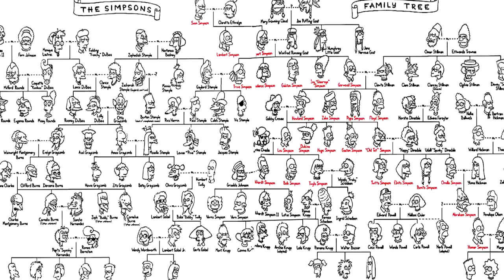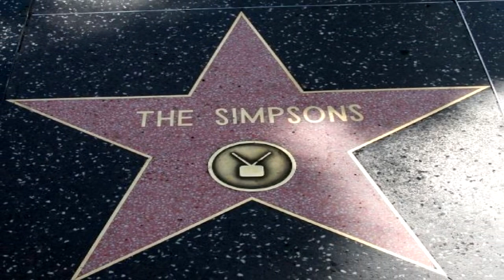10 Secretos Que Probablemente No Sabes De Los Simpsons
Ahora te mostrare 10 Secretos Que Probablemente No Sabes De Los Simpsons.